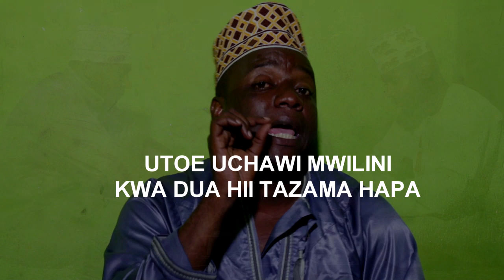UTOE UCHAWI MWILINI TAZAMA HAPA